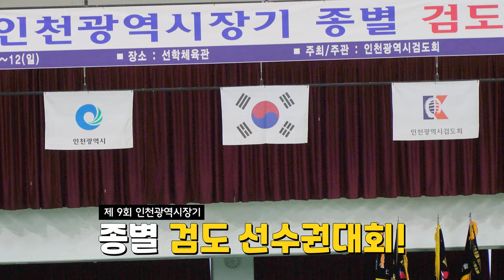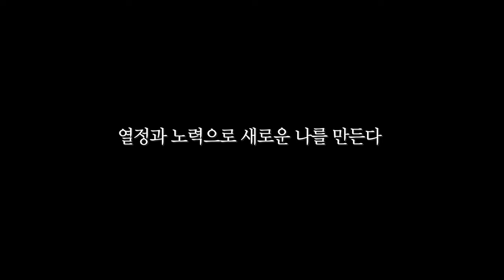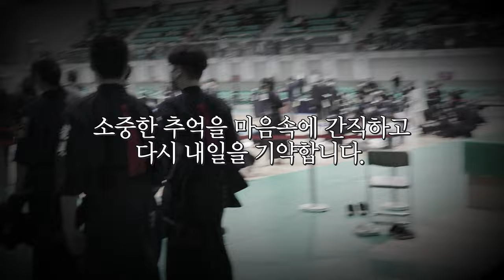생애 첫대회!!? 그 떨림?!! 기억나시나요?